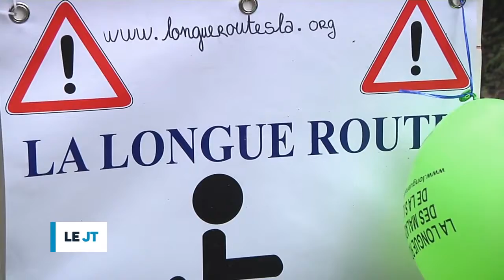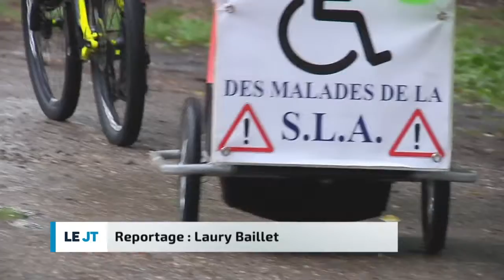TéléGrenoble Le JT 31 MAI 2016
Notre deuxième étape ND des Millières-Voiron vue par Télégrenoble...